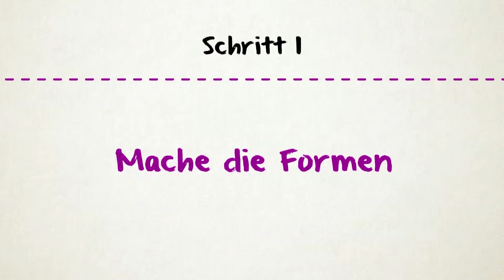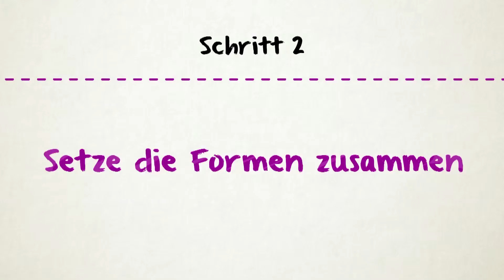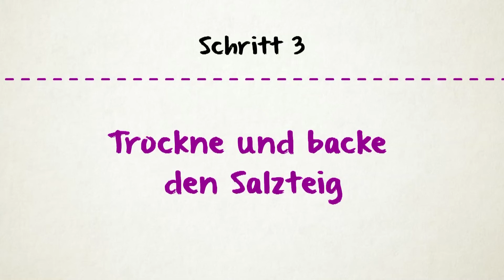Salzteig Schmetterling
Farbenfroher Salzteig-Schmetterling: Hier zeigen wir dir wie du diesen klasse Schmetterling aus Salzteig bastelst.

Komm mach mit!
schule-und-familie.de - Ihr Kind richtig fördern.

Neue Videos jeden Freitag um 10 Uhr.